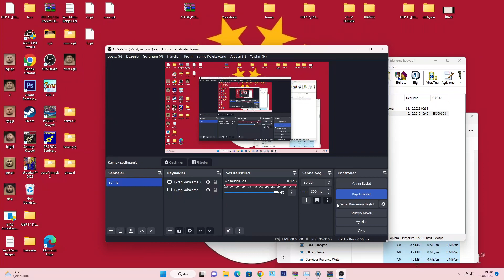PES 2017 RACHİD GHEZZAL YÜZ